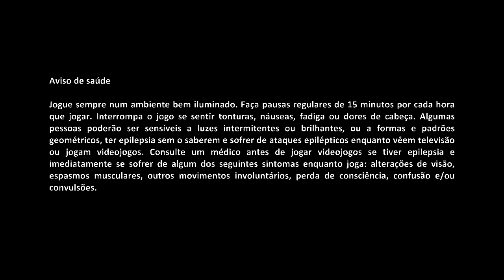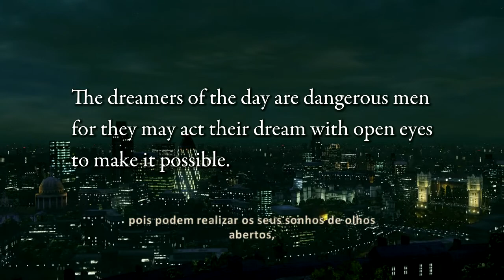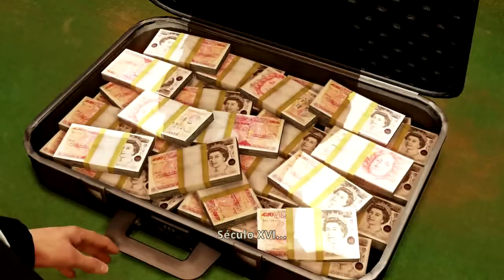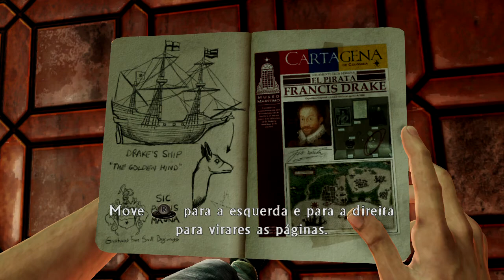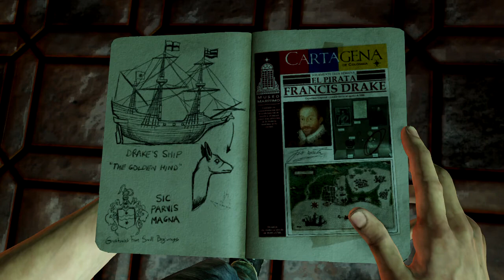Uncharted 3: Drake's Deception - PS3 Playthrough #1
Recorded with AVerMedia Live Gamer Portable C875